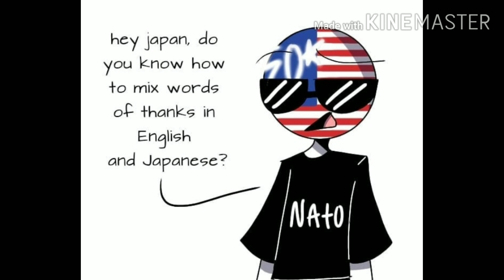Countryhumans Comic | Random | Animation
Song : Alan Walker - Ignite X Darkside